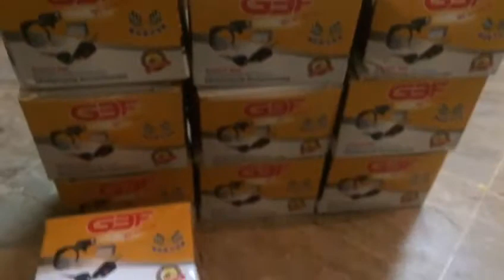2 piece switch kit Honda 70cc with fancy light & flip key GBF company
2 Piece Switch kit with light & folding computer key for HONDA 70 & All 70CC Bikes